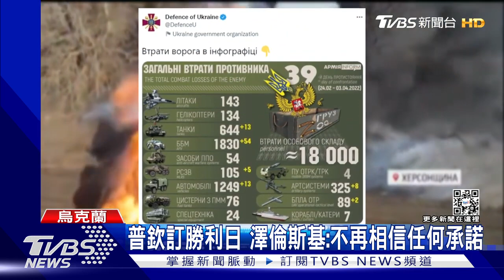烏俄停火遙無期 澤倫斯基轟:不再相信承諾 ｜TVBS新聞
俄烏戰爭進入第40天，俄羅斯談判代表梅丁斯基強硬表示，烏俄停火談判，還沒到雙方領袖會面的程度，美國情報指出，普欽將5月9日作為「勝利日」態度強硬，烏克蘭總統澤倫斯基，再度撂重話，不相信任何承諾，喊話要國際，強而有力的安全保障。